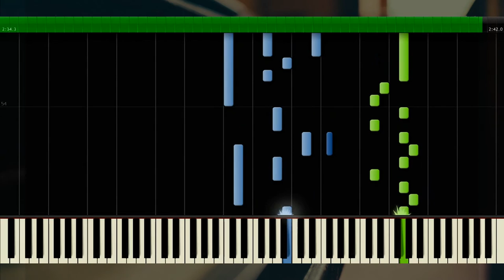KALI - Dosnívané - Piano Tutorial - Synthesia